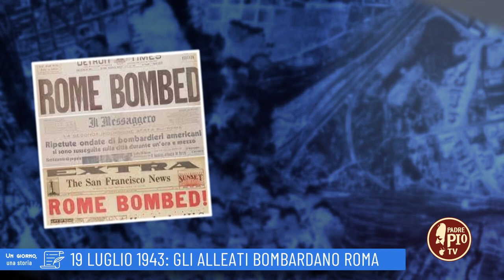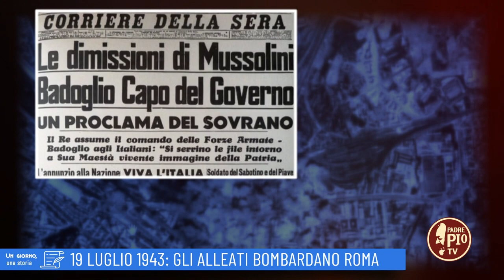19 Luglio 1943: Gli alleati bombardano Roma (Un giorno, una Storia 19 Luglio 2022)